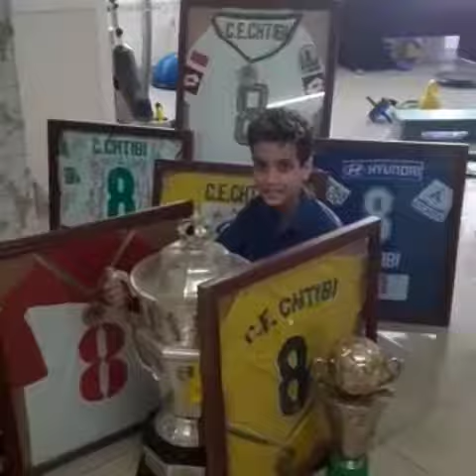شمس الدين اشطيبي رفقة البطل العلمي ...مرحبا بالجميع